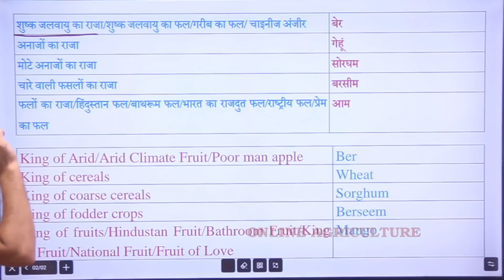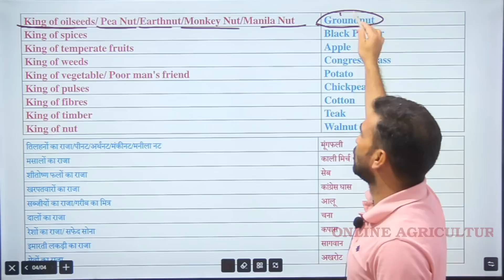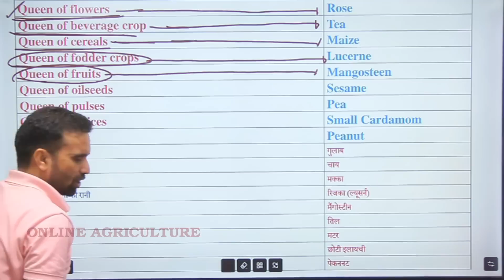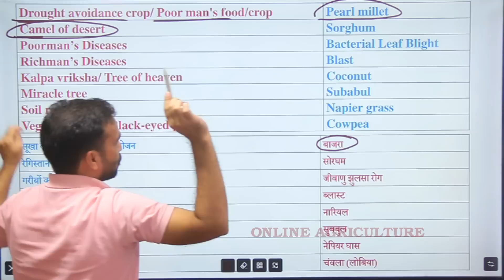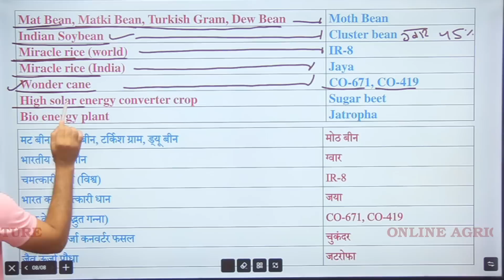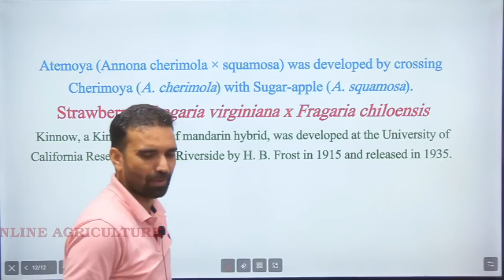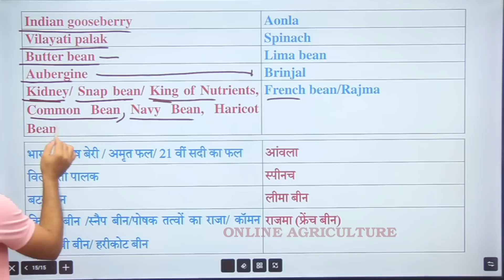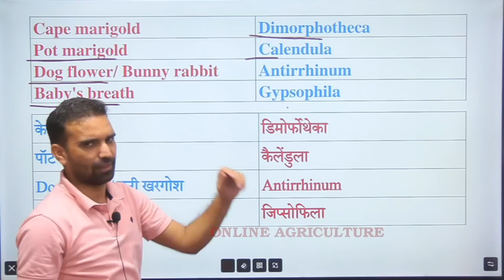Synonyms of All Agriculture Crops / सभी कृषि फसलों के उपनाम